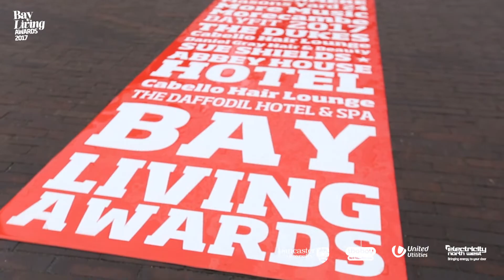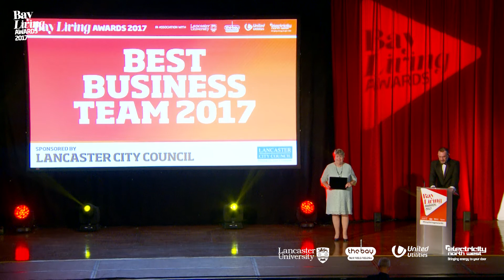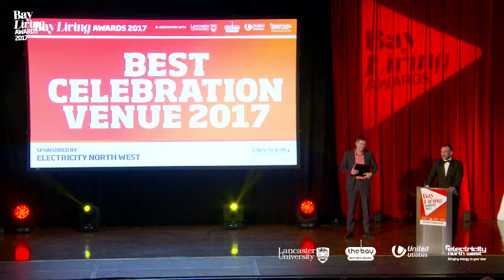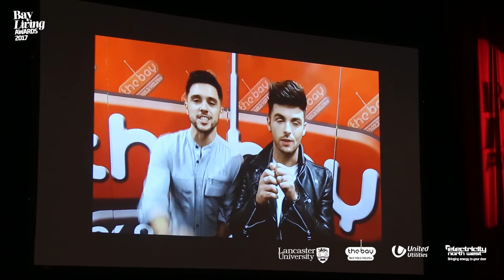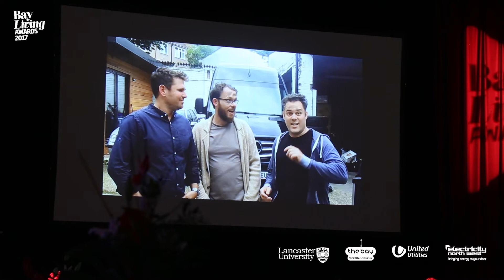The Bay Living Awards 2017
On Thursday 7th September, the very first Bay Living Awards ceremony in conjunction with The Bay Radio and Bay Living Magazine took place at Lancaster University.  Over 400 entries, 24 categories and 70 finalists.

Thanks to support from Electricity North West, Lancaster University and United Utilities.

Along with category sponsors - Lancaster and Morecambe College, Lancaster and District Chamber of Commerce, Lancaster City Council, Westgate Tyres, Holdens Solicitors, Wilson's Fresh Produce, and Invest in South Lakeland.

Thanks to Olly Murs, Adam Rickitt, Louisa Johnson, Collabro, Sister Sledge and Scouting For Girls for announcing some of our winners too!